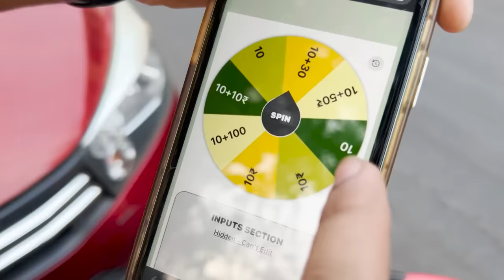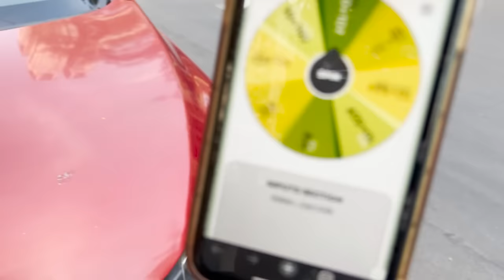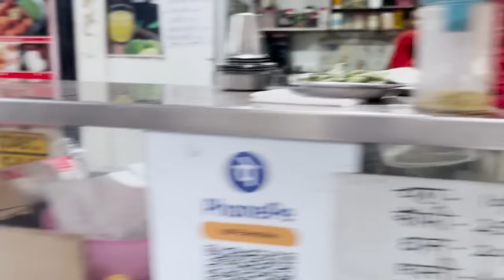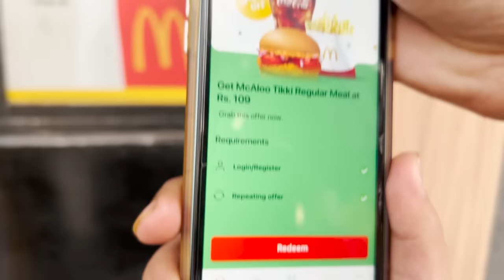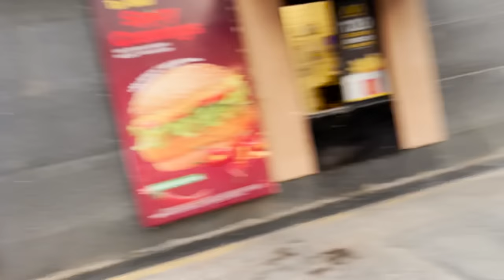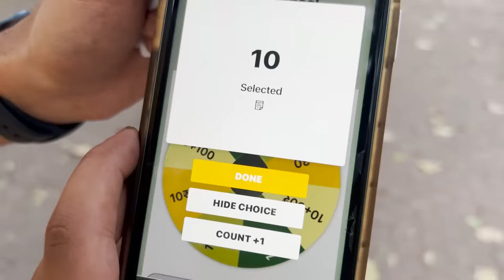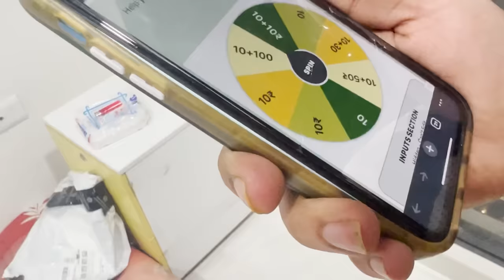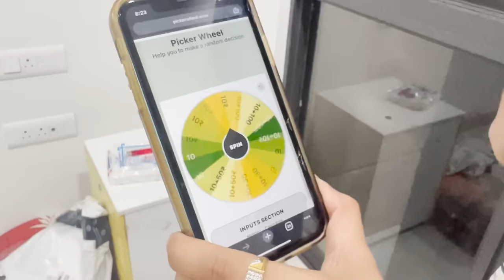Only 10₹ Food Challenge 😨For 24 Hours | Most cheapest Street Food 🥘 10₹ Pizza ? - Jash Dhoka vlog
Only 20₹ Food Challenge 😨For 24 Hours | TSG Jash Vs TSG Mann | Food Challenge - Jash Dhoka vlogs
s

24 Hours in Forest 🌳 Challenge
24 Hours in Jungle Challenge

gta 5
playstation 4
ps2
gameboy
ps2 games
connect 4
free fire
garena games
ff diamond